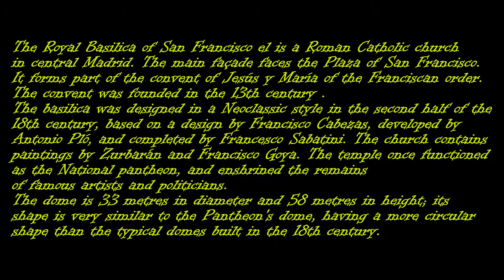San Francisco el Grande Basilica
Un grande basilica en Madrid